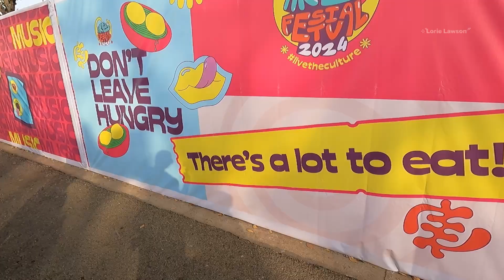GHANA FOOD VLOG |Celebrating Volta Food & Culture | African Food Festival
Today’s video highlights my experience in ghana. In this video,let’s enjoy the vlog of food and Culture .

Let’s have a look at whats in store for us. Enjoy the video

Recent Uploads : watch here 👇🏾